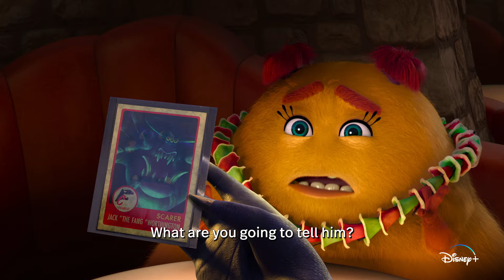Season 2 Streaming Now | Monsters at Work | Disney UK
Knock, knock. Who's there? It's MonstersAtWork season 2 🙌

Streaming now on Disney+